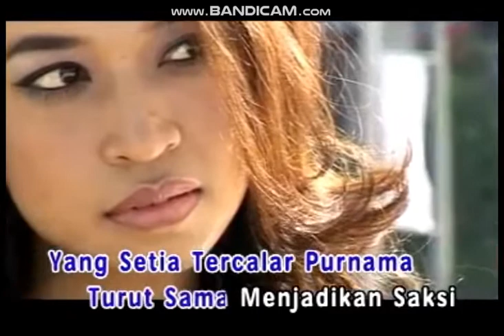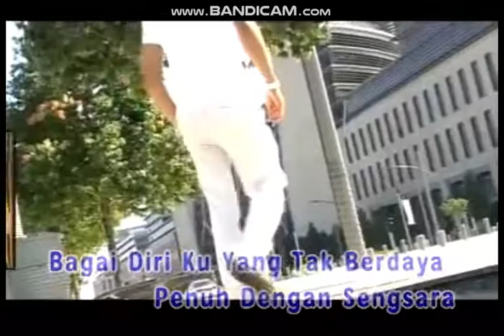Massa - Patahnya Sayap Malam (Karaoke HD)